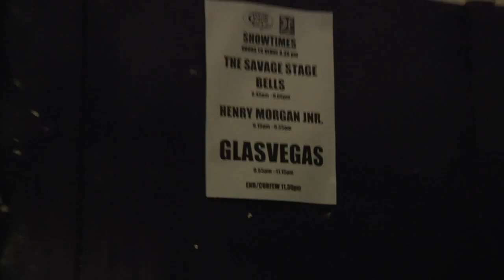Glasvegas as The Beatles - Behind the scenes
Glasvegas supported themselves for a charity gig in Glasgow on 27th of March 2012. They dressed up as the Beatles and played a few Beatles tunes, this is behind the scenes.
Ps. After the gig someone in the crowd asked Glasvegas' management who the support band were. Very perceptive...